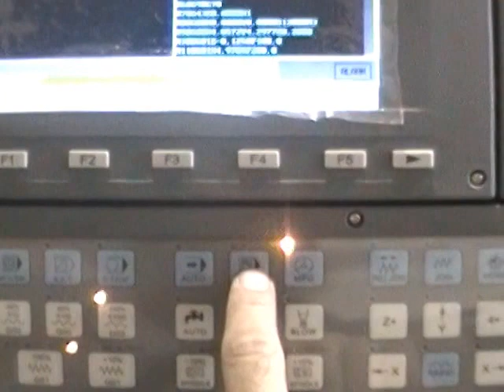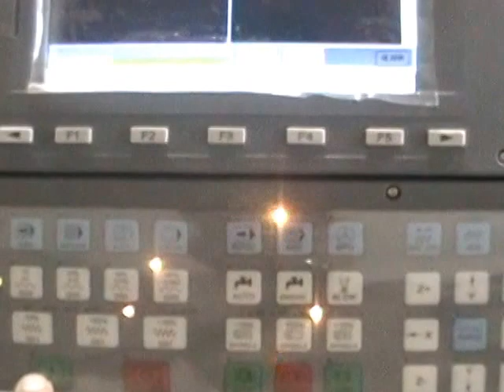Syntec CNC controller performing tool change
Auto tool change using Syntec controller
on FGPCNC.com 5'x10' machine